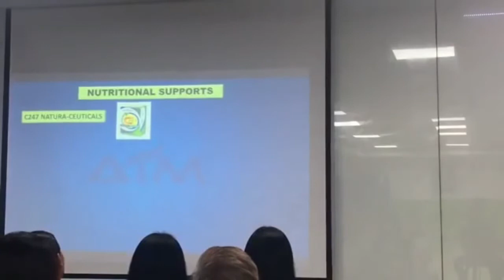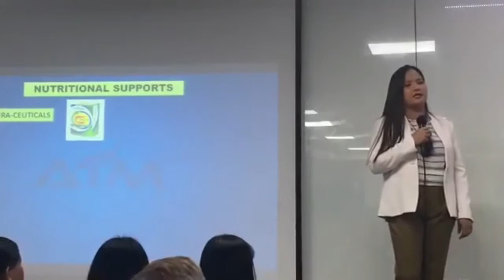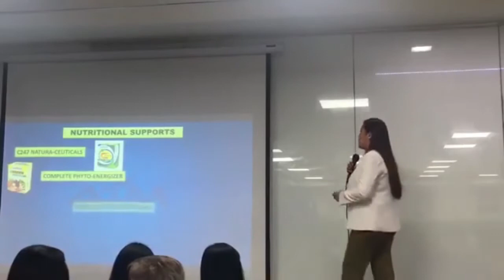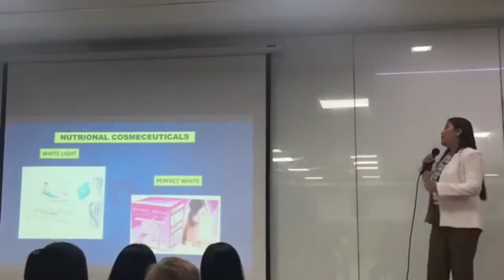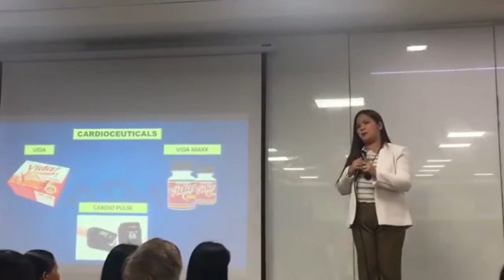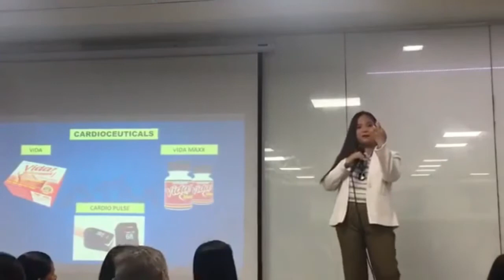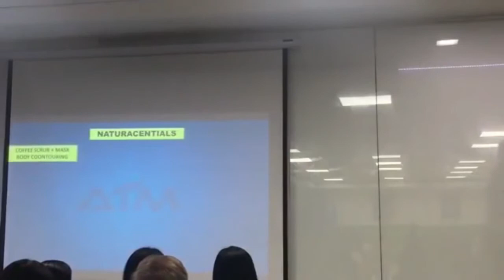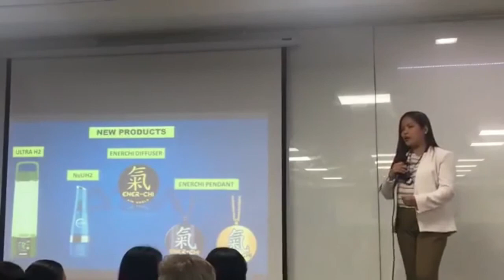2019 Product Training by Dra Raschel Manguera